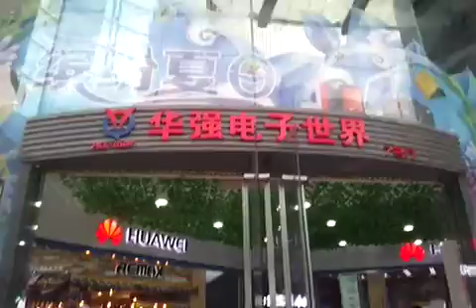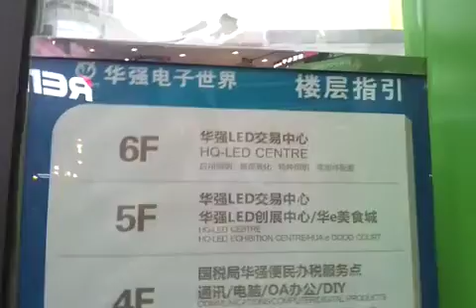INFORMATION KNOWLEDGE FOR THE PUBLIC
THERE ARE MANY PROFESSIONAL BUSINESS MANUFACTURED PRODUCT EXHIBITION EVERY MONTH. VIEW THE CALENDER OF EVENTS ON THE BELOW WEBSITES.
this is a freeware player.